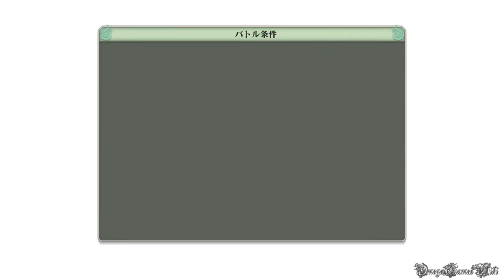NARUTO 疾風伝 ナルティメットストーム４ - #10 双傑の章（陽ノ道）・地獄に居る②（S RANK NO DAMAGE）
最後までノーダメージできるかどうかわからないですが、いつも通りノーダメージクリアを目指したいと思います。
ノーダメージプレイを見たい方は高評価してください、よろしくお願いしますm(_ _)m

Part 10：
モード： ストーリーモード
双傑の章（陽ノ道）： 地獄に居る②
・惨劇の雨に叫ぶ獣
オビト（暴走） vs. 霧の忍（S RANK NO DAMAGE）

- ゲームタイトル： NARUTO - ナルト - 疾風伝 ナルティメットストーム4 (日本版)
- 発売日： 2016年2月4日 （日本）
- ジャンル ： アクション
- Developer(s) : Cyber Connect 2
- Publisher(s) : バンダイナムコ